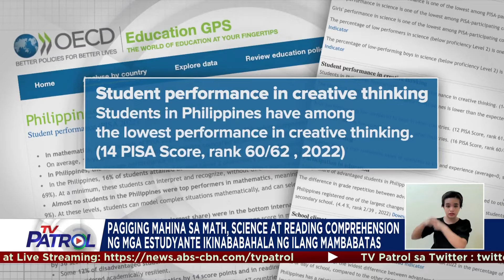Pangulong Marcos Jr. pinayuhang wag mamili ng DepEd chief na politiko | TV Patrol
Bumuhos ang mga payo kay Pangulong Ferdinand Marcos Jr. mula sa mga pulitiko at nasa sektor ng edukasyon, hinggil sa pagpili nito sa susunod na kalihim ng Department of Education.